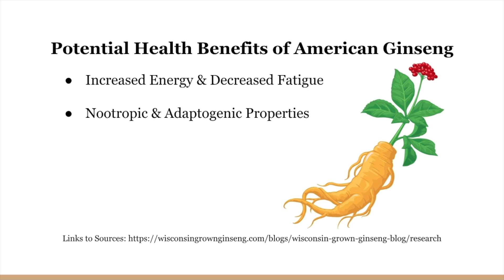Health Benefits of American Ginseng Root (Panax Quinquefolius)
American ginseng, known by its Latin name of panax quinquefolius, is a slow-growing medicinal plant that produces a fleshy, white root that has been used by Native Americans for thousands of years and is imported by into Asia for use in Traditional Chinese Medicine.

In Traditional Chinese Medicine, American ginseng is thought to cool and nourish the body’s Qi energy as well as improve physical strength, promote health and increase longevity.  While there is still much research that needs to be done, recent scientific studies have shown many potential health benefits from consuming American ginseng root on a regular basis.

Some of the potential health benefits of American ginseng are:

Increased energy and decreased fatigue due to lower oxidative stress levels and increased energy production in cells.

Nootropic and adaptogenic properties which means ginseng may improve focus and short term memory as well as help the body maintain balance while under stress.

Improved immune response meaning ginseng may help the immune system respond to colds and flu.

Reduced inflammation associated with arthritis, muscle stiffness and diet.

Lower blood sugar level for diabetics.